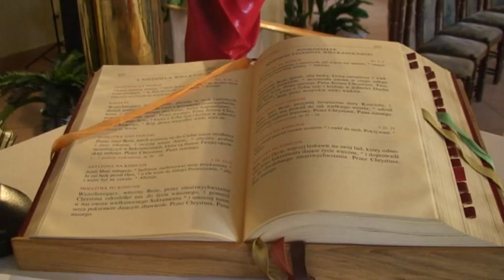kamerzysta komunia czołówka 2009 fabryka weselna